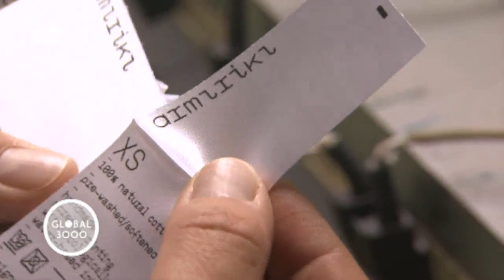Creatividad para salir de la crisis | Global 3000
Konstantinos Kouvaras tuvo que usar la imaginación. En Grecia, el ingeniero civil de 32 años ya no encontraba trabajo en su sector. Junto con su mujer abandonó Atenas y fundó una tienda de camisetas en Nafplio. En Grecia, la necesidad empuja a cada vez más jóvenes desempleados a abandonar las ciudades y a trabajar por cuenta propia.